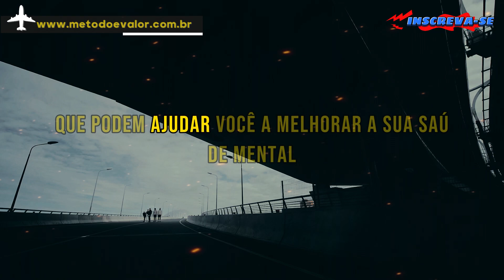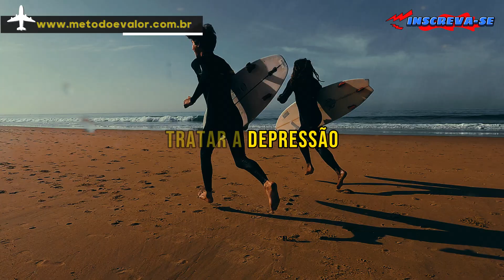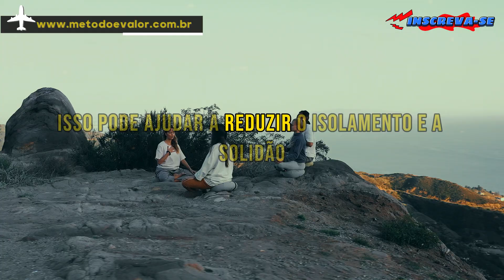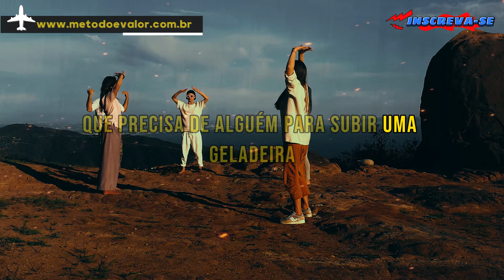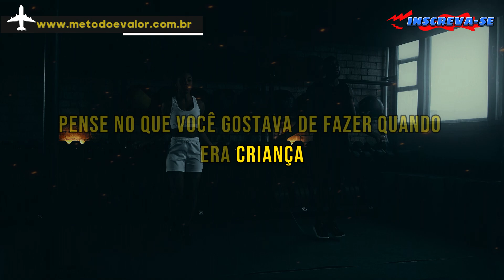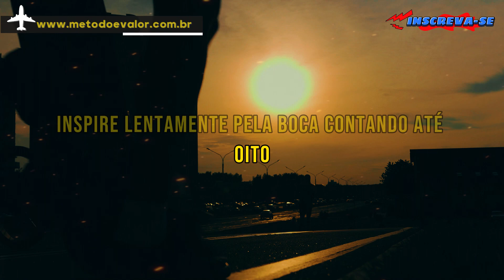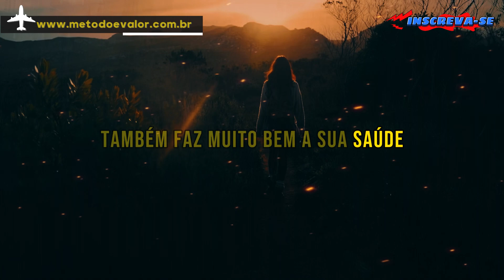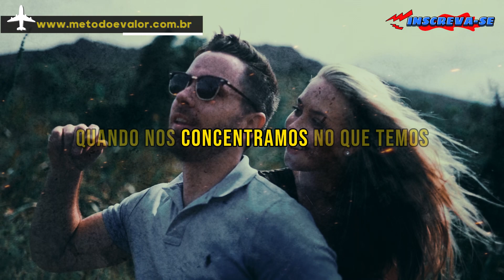5 Dicas Práticas para Fortalecer sua Saúde Mental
Bem-vindo ao nosso canal, onde a busca pelo bem-estar mental é prioridade! Neste vídeo, compartilhamos 5 dicas práticas e eficazes para impulsionar a sua saúde mental. Descubra estratégias testadas e comprovadas que podem transformar a sua vida, proporcionando equilíbrio e vitalidade mental.

💬 Compartilhe a sua Experiência:
Deixe nos comentários como essas dicas impactaram positivamente a sua vida ou compartilhe suas próprias estratégias para uma mente mais saudável.

_____________________________ (Leitura Recomendada)
📖 Adquira o livro em diferentes formatos:
1. Livro Kindle (Grátis no Unlimited)
2. Livro Físico (Clube dos Autores)